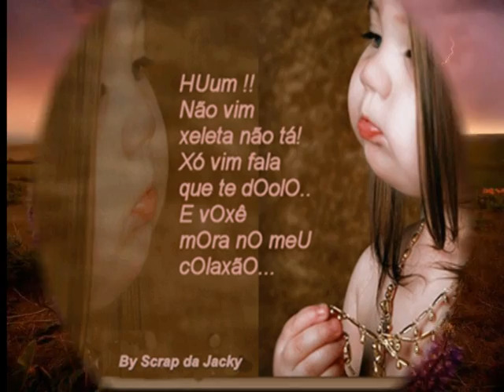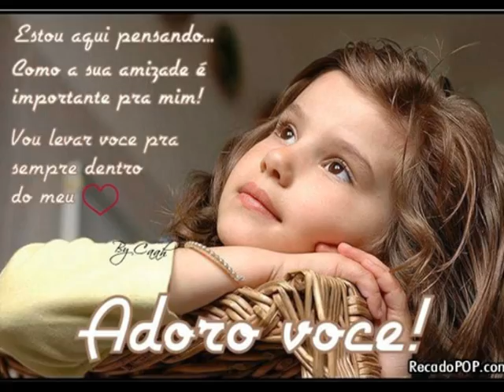C.Jérome - kisse me,,, (baú de recordações)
S.Jérome em, kisse me, com imagens de fundo, várias,,,re; a.soares.